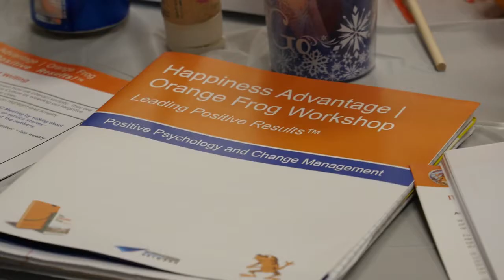We Are Cardinal - AASA_FINAL 2-3-16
Video shown by Shawn Achor at NCE 2016